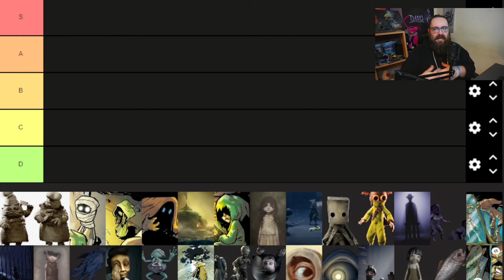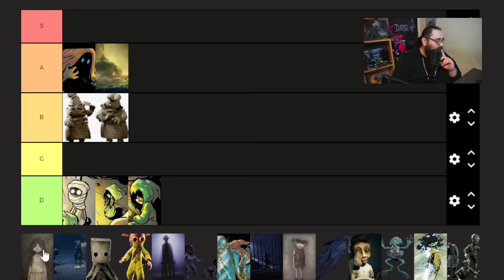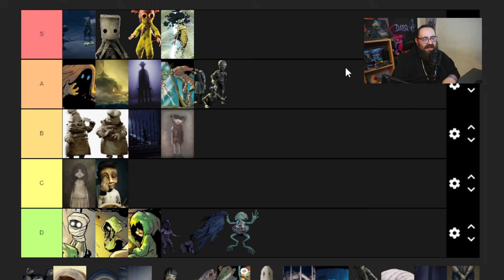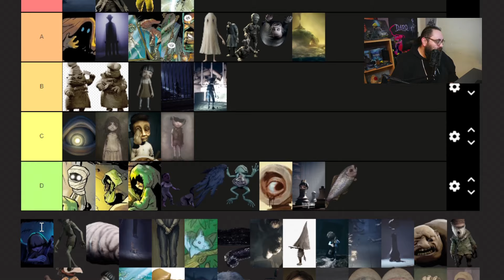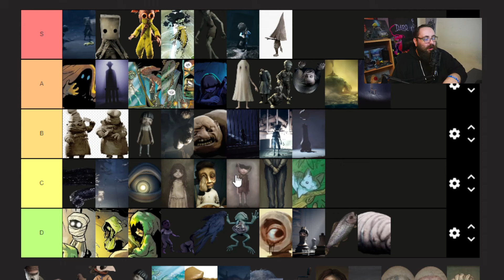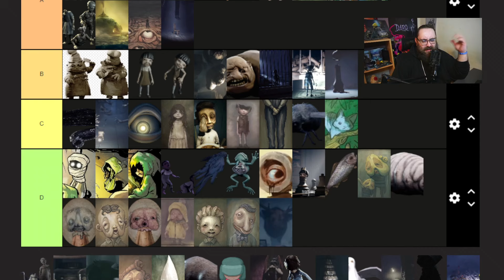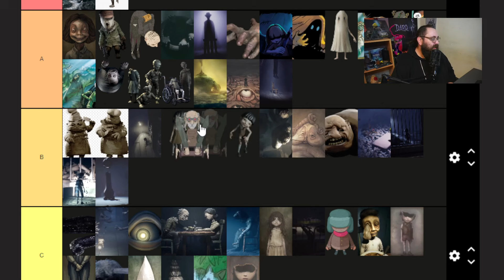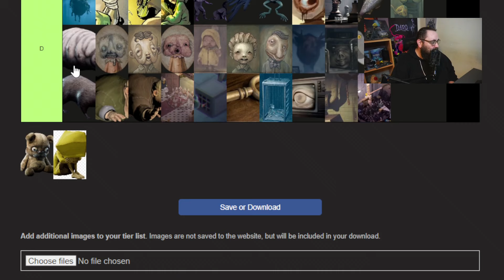RANKING ALL LITTLE NIGHTMARES CHARACTERS!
Hey everyone and welcome to a little video on the channel today we are ranking all of the Little Nightmares characters!